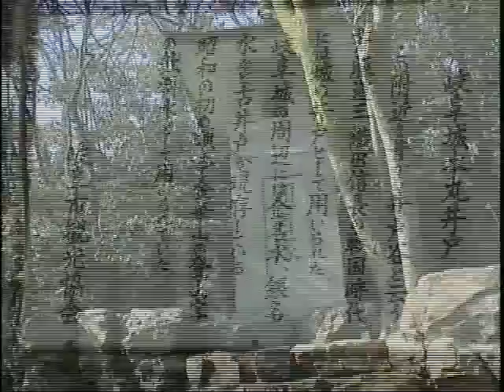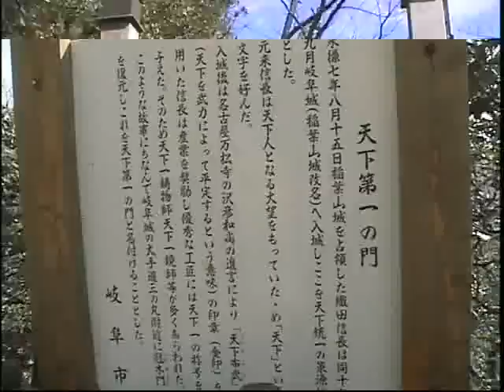日本の城１１「岐阜城」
鎌倉時代の武将、二階堂行政が建仁元年（1201）築城した稲葉城を斎藤龍興改修し、それを織田信長が、斎藤龍興から奪取して稲葉山城の縄張りを破却して、新たに岐阜城を造営しました。